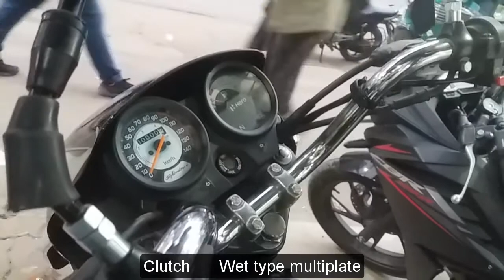Hero Splendor Plus Price & Review-22 june 2020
About : Shemul Nobab is a YouTube Channel, where you will find Hair Transplant Information, Hair Transplant Results,Hair Care Medicines,Life Style, Vlogging, & Motorcycle videos.:)